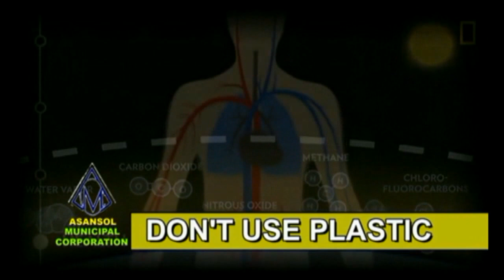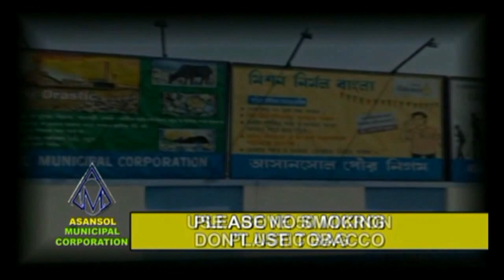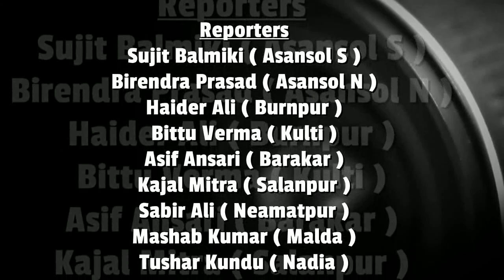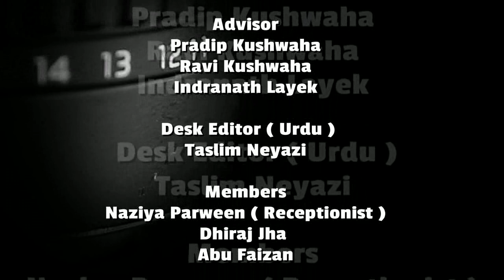HUMAN RIGHT'S DAY CELEBRATION IN SILPANCHAL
Anchor : Nishat Ahmed
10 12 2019